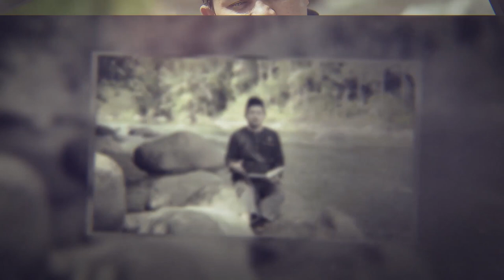Hikmah Peristiwa Hari Kiamat - Ustadz Indra Zulkhairi, S.Pd.I - Nu'min Sa'ah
💳 Bantu Operasional Dakwah @salamtelevisi :
| Bank Muamalat
| Kode 147
| an. Salam TV Peduli